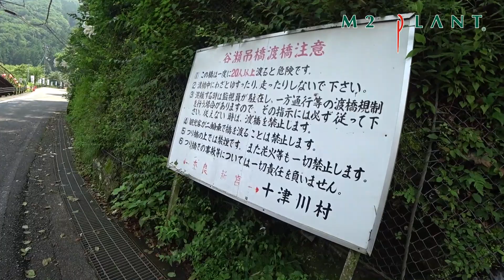Z900RSとCB1000R ツーリング in 谷瀬の吊り橋【前編】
本部長のZ900RSと藤井さんCB1000Rのデートツーリング！
つり橋からの絶景を是非ご覧ください！
高所恐怖症の方は閲覧注意です！w

▽▼ M2PLANT情報 ▼▽

本部長のYouTubeチャンネルを開設致しました！

▽　各店舗のLINE　▽
[公式アカウント]→[検索]→[友達追加]　※検索ワード[M2PLANT]と入力していただいたら全店舗が表示されます！

オーダースーツチャンネルではYoutubeの動画配信を念頭に他のチャンネルとのコラボレーション、企業コラボレーションなどを募集しております。